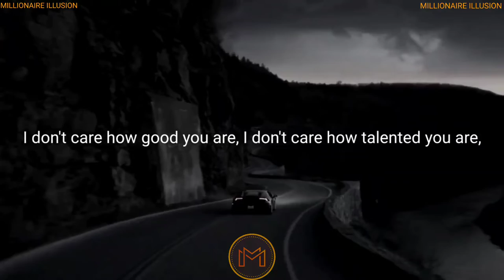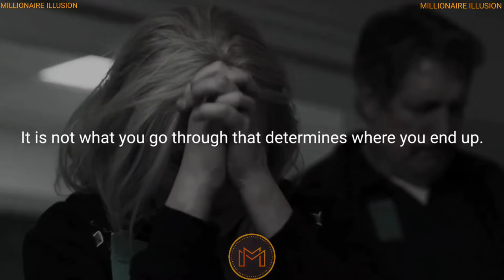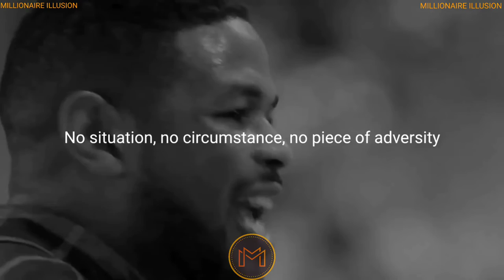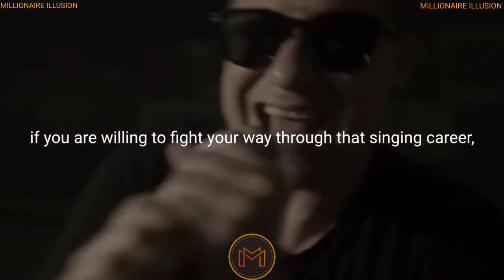WHEN LIFE BREAKS YOU - MOTIVATIONAL VIDEO MUST WATCH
Movies: Creed 2, The Way Back, Doctor Strange, Room (2015), Stronger (2017), Source Code (2011)

Footage by:

All footage used is licensed through CC-BY or from stock The Power of a Dream (teaser) - football documentary - by Taylor James Johnson Joy Ike - Hold On - by Andy Whitlatch - vimeo.com/ PORTRAIT MATHIEU BAUDERLIQUE - by New Wave Powerhouse Kickboxing - by Bearwalk - vimeo.com/

Gatorade - Ironman 2016 - by Alberto Serrano -

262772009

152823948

Drink for Gold - Heinrich Popow - by Spans - vimeo.com/

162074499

Avvatar: Reconstruct Yourself - by Ripunjoy B'yum

Muscle Pharm - We are the determined. The athletes. The 5..._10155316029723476-by Carlos Guerrero

Tanner City Crossfit - by Bearwalk - vimeo.com/

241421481